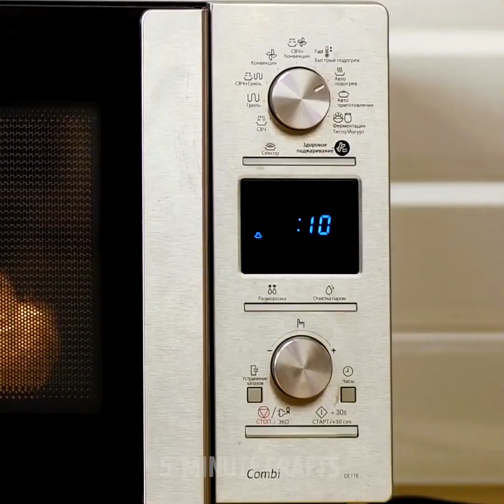37 TRUCOS DE COCINA QUE CAMBIARÁN TU VIDA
MARCAS DE TIEMPO:

00:04 Café de naranja

00:21 Cocina el pollo en una sandía

01:10 Nieve de Oreo

03:13 Truco genial para rallar

04:23 Cómo cortar un tomate

04:49 Palomitas de caramelo hechas en casa

05:12 Pudín de malvaviscos

05:37 Salmón escalfado en una cafetera

06:03 Receta para un delicioso tentempié de queso con masa

06:32 Espaguetis al horno

07:05 Cómo cocinar unas deliciosas galletas en el coche para el postre

07:23 Puré rápido en el microondas

13:08 Cómo ablandar la nieve dura

13:54 Cómo abrir una lata

14:40 Cómo separar un huevo

14:54 Idea brillante para el almacenamiento

15:13 Cómo mantener firme una bolsita de té

15:49 Cómo hacer leche espumosa